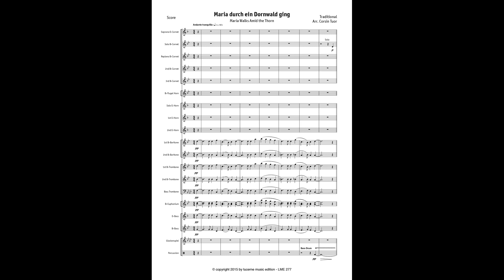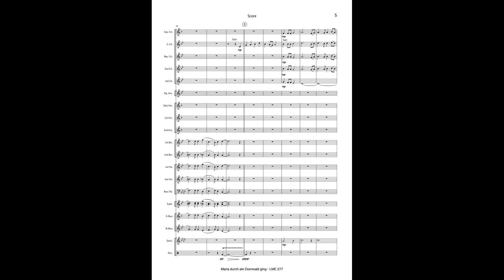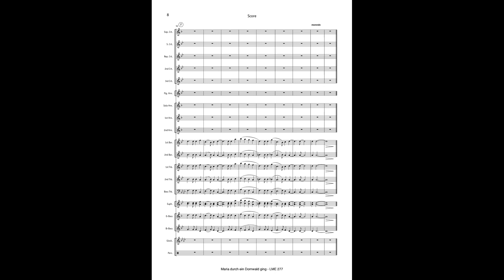Traditional: Maria durch ein Dornwald ging, arr. Corsin Tuor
Bestzung: Brass Band
Aufnahme: Brass Band Berner Oberland
Dirigent: Corsin Tuor

Recording on / Aufnahme auf / Enregistrement sur:
CD: Stille Nacht
Brass Band Berner Oberland
LME 75